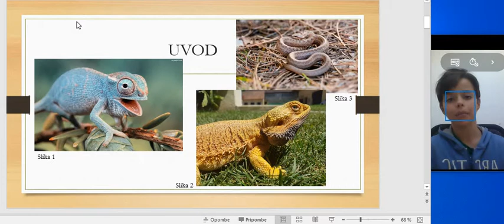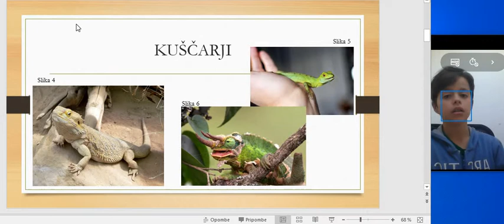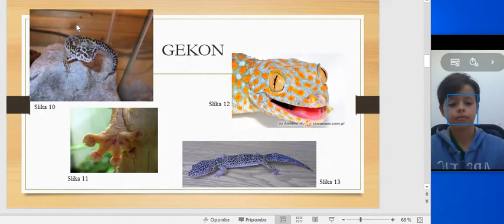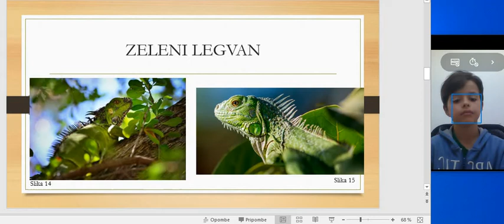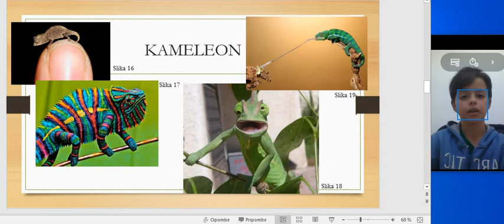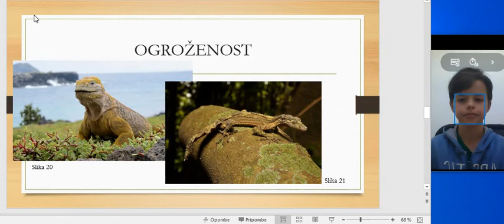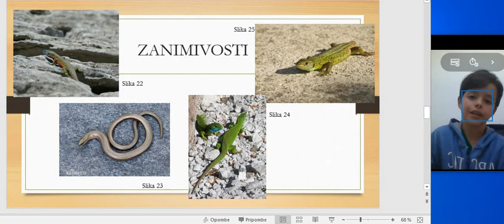Kuščarji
Predstavitev pri predmetu naravoslovje.